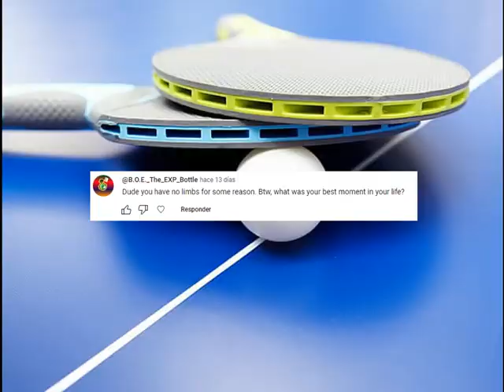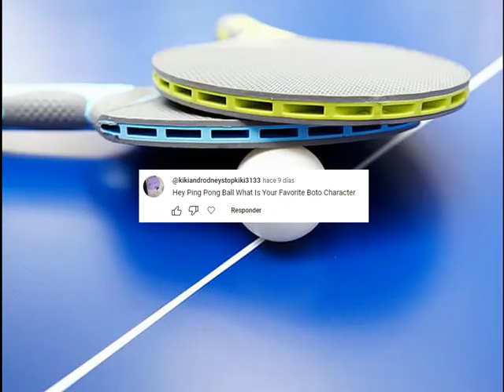Ask Ping Pong Ball Answers!